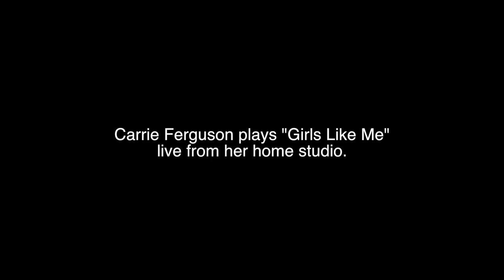Girls Like Us: Carrie Ferguson performs "Girls Like Me"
Carrie Ferguson plays "Girls Like Me" live from her home studio.